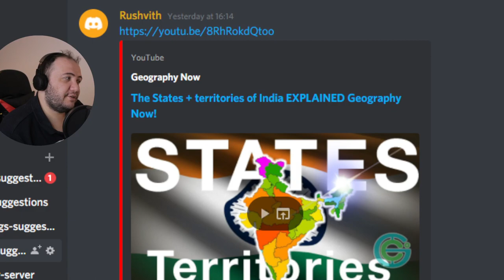The States + territories of India EXPLAINED Geography Now! - TEACHER PAUL REACTS